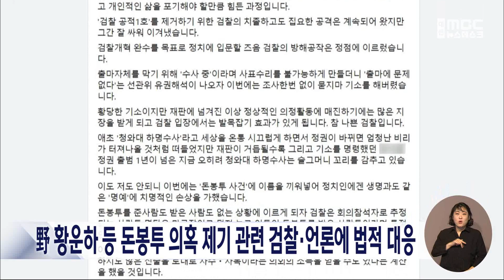野 황운하 등 돈봉투 의혹 검찰·언론 고발/대전MBC